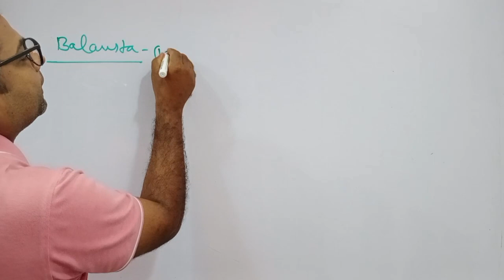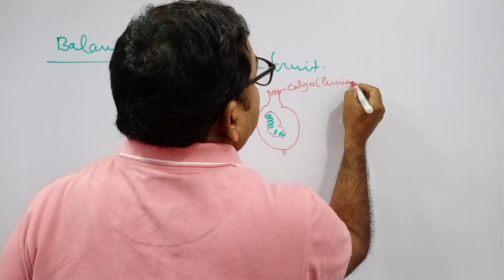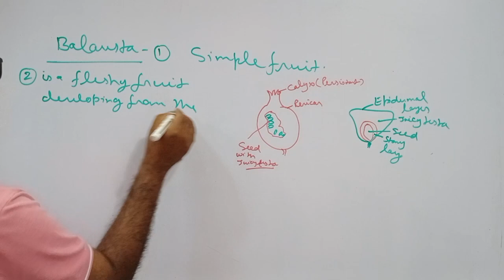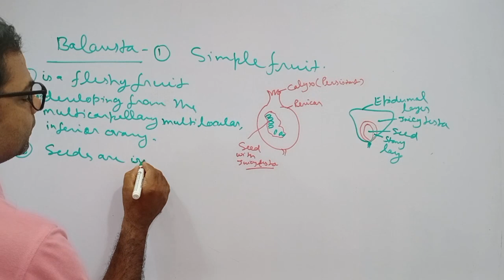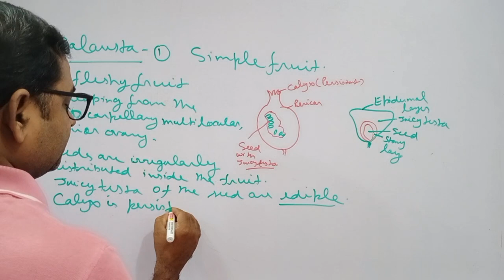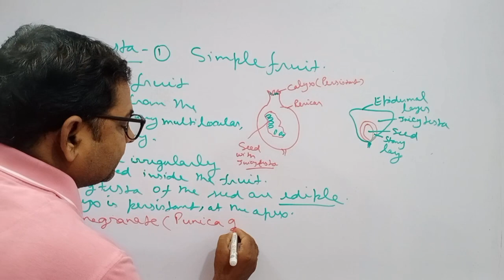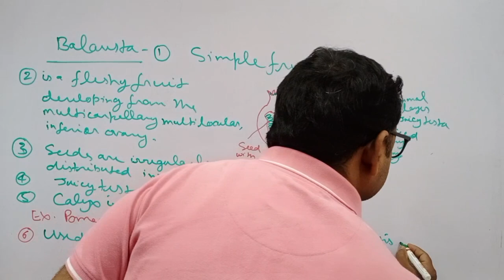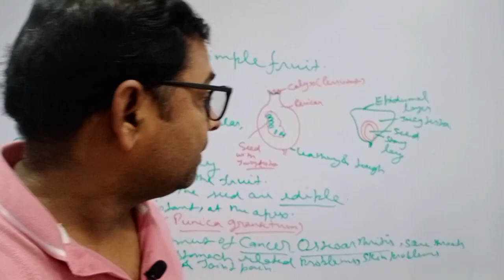Balausta pomegranate fruit plants vitamin healthy digestion guts animals chatni tasty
Balausta